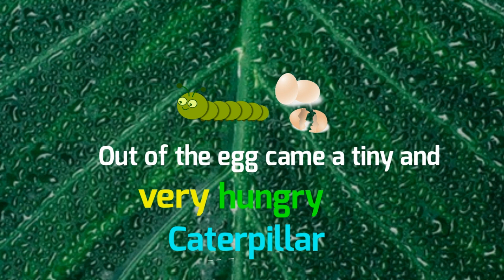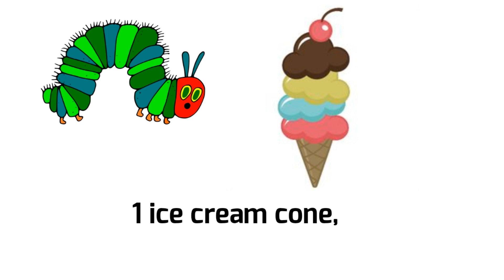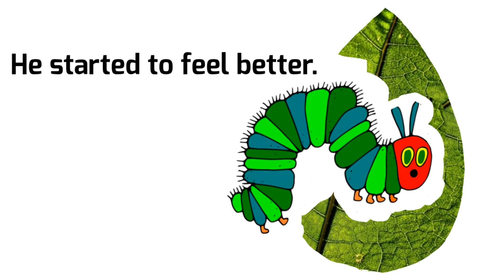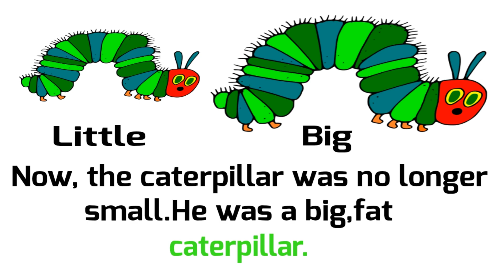The Very Hungry Caterpillar | Read Aloud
Read aloud of The Very Hungry Caterpillar by Eric Carle.